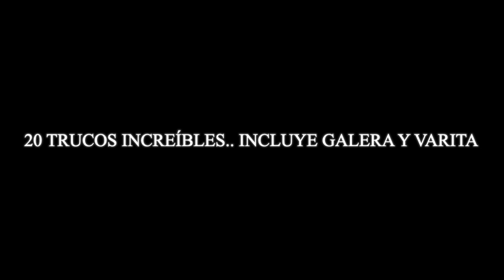kit La galera de Gustav Rincon Magico de Gustav